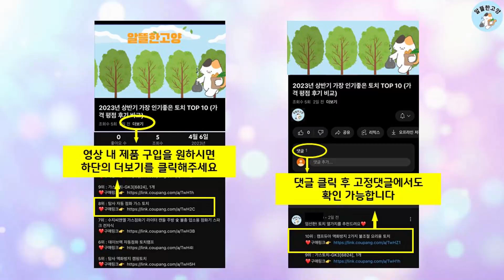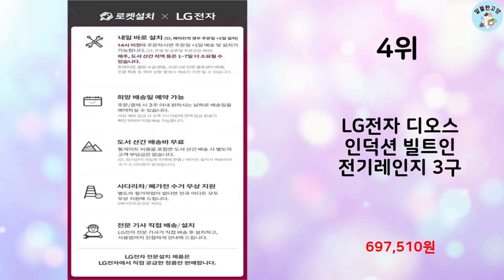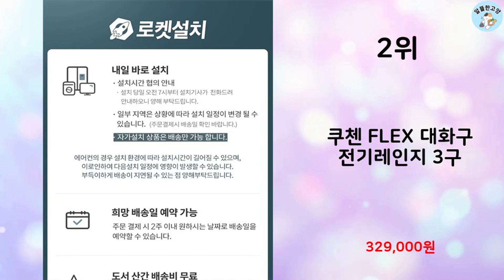2024년 하반기 판매순위 3구인덕션 BEST 10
알뜰한 고양에서 2024년 하반기 인기 3구인덕션 TOP 10을 소개해드립니다.

10위 : 삼성전자 BESPOKE 빌트인 인덕션 3구

9위 : 삼성전자 비스포크 인덕션 3구 방문설치

8위 : 3구 전기레인지 빌트인 스텐드 하이라이트 인덕션, 빌트인, 화이

7위 : 고출력인덕션 수입정품 독일EGO 독일쇼트세란 내구성 큰화구28

5위 : 3구 전기레인지 빌트인 스텐드 하이라이트 인덕션, 프리스탠딩,

4위 : LG전자 디오스 인덕션 빌트인 전기레인지 3구

3위 : SK매직 파워부스트 3구 인덕션 전기레인지 IHR-B32P1 택

2위 : 쿠첸 FLEX 대화구 전기레인지 3구

1위 : 3구 전기레인지 하이라이트 15센티 스텐드형/ 빌트인/ 8센티

 감사합니다